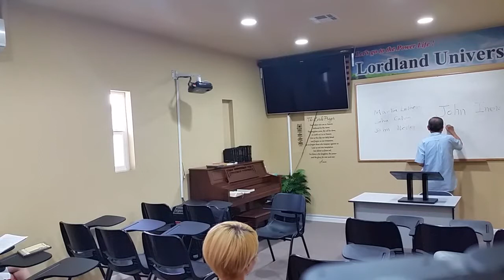Lordland University Dr. John Ineno 로드랜드대학교 Azusa Street Project Movie